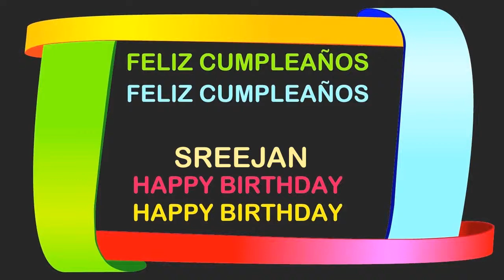Sreejan Birthday Postcards & Postales - Happy Birthday